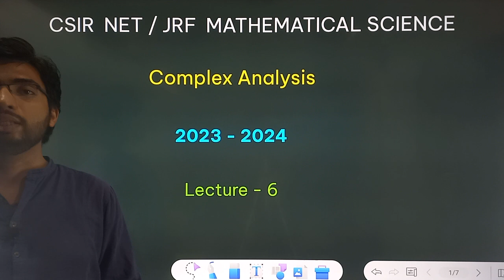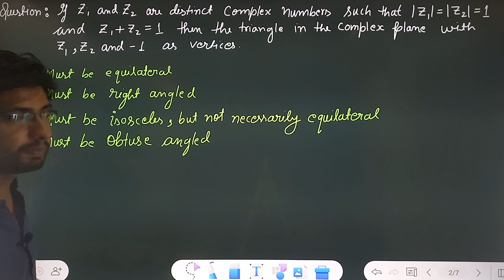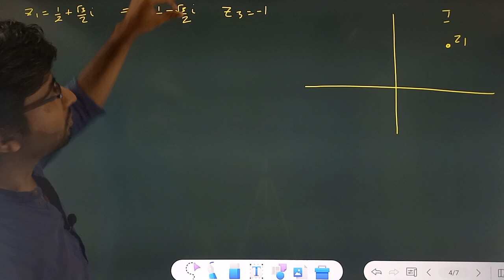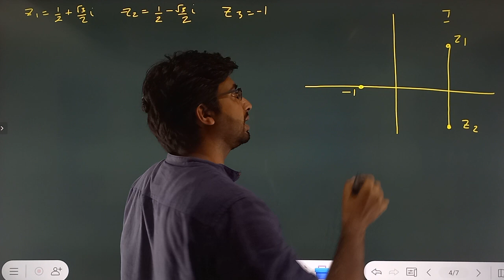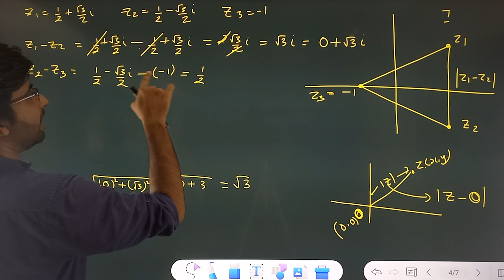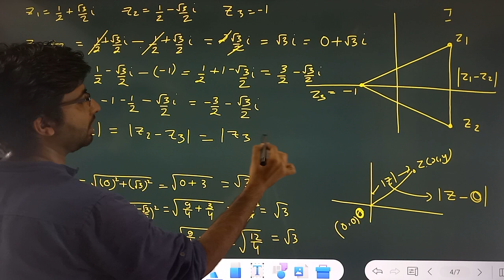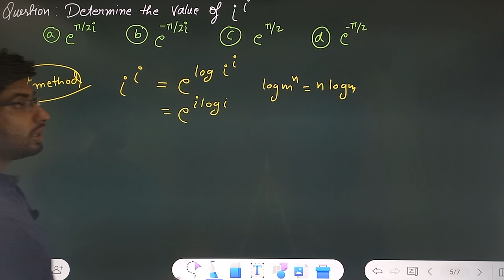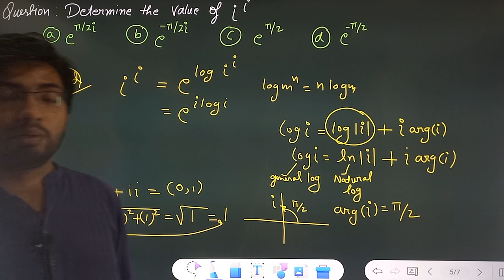COMPLEX ANALYSIS | LECTURE 6 | CSIR NET/JRF | 2023-2024 | ROHIT SHUKLA SIR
Here is why you should be part of the GAYATRI education classes :

1. Full syllabus course completion via  by Rohit Shukla Sir
2. Exclusive pdf notes prepared by Rohit Shukla Sir for better revision
3. Important Questions that could be asked in the Exams
4. Important Keywords that you MUST include
5. Crisp and comprehensive revision videos that clear all doubts
6. Mistakes you should avoid

ABSTRACT ALGEBRA LECTURE FOR CSIR NET MATHEMATICAL SCIENCE

ABSTRACT ALGEBRA FOR B.Sc FIRST YEAR

REAL ANALYSIS  LECTURE FOR CSIR NET MATHEMATICAL SCIENCE

VECTOR SPACES FOR  B.Sc/M.Sc:-

LEBESGUE MEASURE THEORY FOR M.Sc:-

In this class, Rohit Shukla sir  will discuss the  Basic Concepts of Mathematics For CSIR NET Mathematics. This session would be helpful for aspirants preparing for the CSIR-UGC NET exam.

after real analysis , complex Analysis is one of the most important topics asked in  CSIR NET, GATE, and Other Entrance Exams.
Every  Class is Very Helpful for CSIR-NET MATHEMATICS, IIT-JAM, DELHI UNIVERSITY, BANARAS HINDU UNIVERSITY, SOUTH ASIAN UNIVERSITY, CUCET, AND OTHER UNIVERSITY M.SC AND Ph.D. ENTRANCE EXAMS.

In Every Class, You can ask your doubts regarding that class and other doubts also of CSIR NET Preparations. and Rohit sir will cover all syllabus in detail. you can give your valuable suggestion for the  classes.

Varieties of questions with different approaches will be discussed in the class. Short tricks and quick approaches, which are easy to remember, shall be covered in these special lectures which will be helpful to the students in the long run.